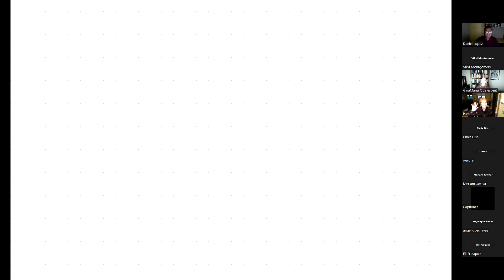Mayors Committee on Disability Meeting 2-7-2024